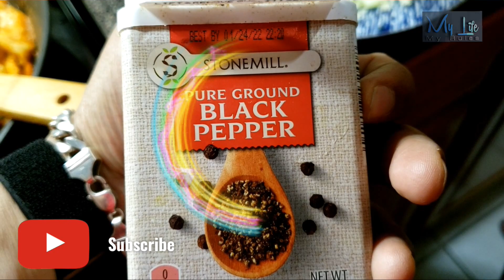🆕coslow Salad Dressing 👉 Coleslaw Recipe Honest Video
The video is all about Coslow Salad Dressing valuable information but also try to cover the following subject:
-coleslaw recipe
-vinaigrette salad dressing
-salad dressing

 something i observed when i was searching for details on coslow salad dressing was the lack of appropriate info.
Coslow salad dressing nevertheless is an subject that i know something about. This video for that reason should matter and of interest to you.

Now that you have actually viewed our youtube vid about coslow salad dressing did it assisted?
Please 'like' the YouTube video to assist your friends searching for coleslaw recipe or vinaigrette salad dressing :)